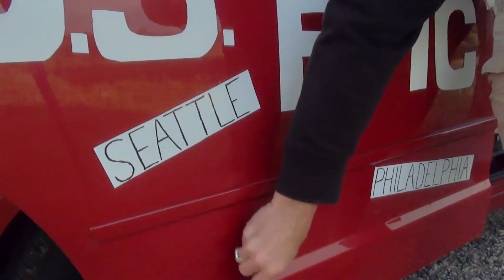The CREW's U.S. EPIC TRIP opening theme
In the summer of 2014, the CREW traveled 10,434 miles to 25 iconic American landmarks in 12 days to sing The Star Spangled Banner.  The purpose of the journey?  To find out if America is great.

Watch for Episode 1 on September 9, 2015.